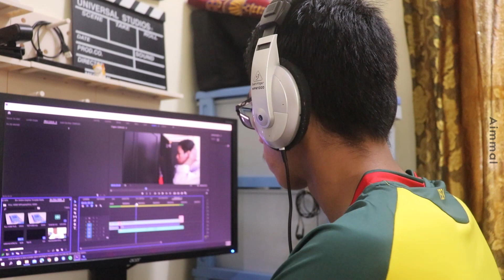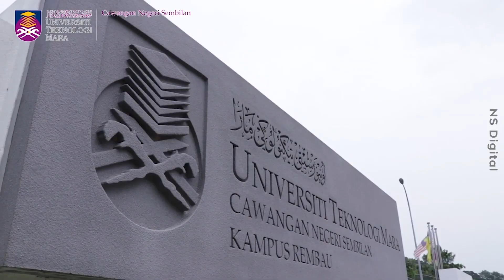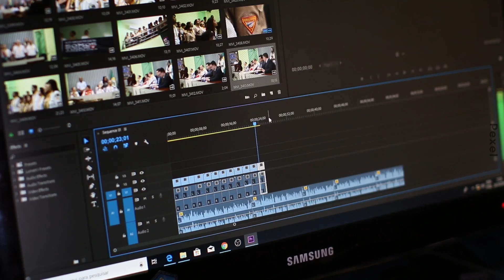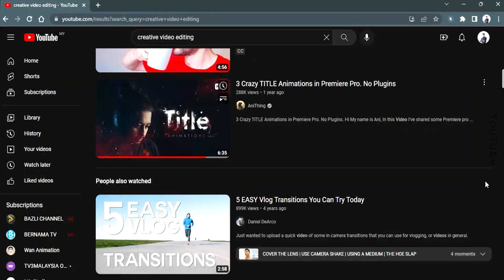In My Opinion 2.0: Experience as Part Time Video Editor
Speaker: Aiman Akmal Bin Azmi

Topic: Experience as Part Time Video Editor

Synopsis: In this video, I will share my experience and journey being a part time video editor since school while gain the income from all videos i made. I'm also give some advices to all amateur part time video editor especially student about this field.

Executive Producer: Madam Aeyneda Zairyn binti Abdul Jalil